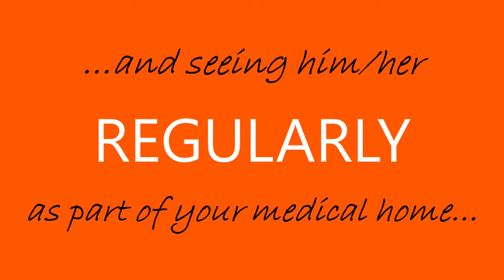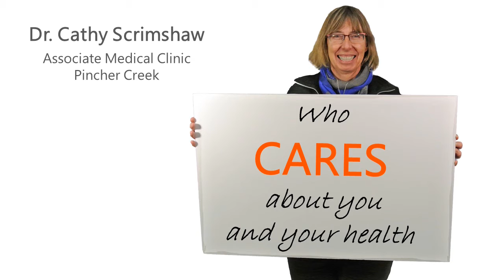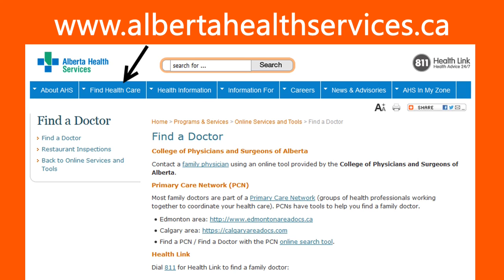Patient Continuity - Why it is important to have a regular family doctor...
Research shows that having and seeing a regular family physician - Keeps you healthier as you age - Helps you live longer - Catches problems before they become serious.
Patient attachment is an important foundation for the provision of quality care and creating a sustainable primary care system in Alberta...
Toward Optimized Practice is excited to share a new patient continuity video entitled “Why it is important to have a regular family doctor” with Primary Care Networks (PCNs).  This video (which uses photos of PCN physicians) is a useful tool to increase patient awareness of the benefits of having a regular family doctor and taking more responsibility for his/her health.